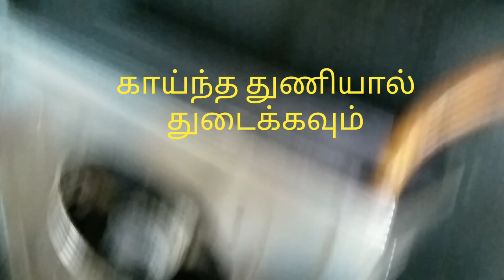how to clean Gas stove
Required things

4 spoonful of wheat flour
1 spoonful of rock salt
1 spoonful of detergent powder
1 spoonful of baking soda
 Vinegar to dissolve